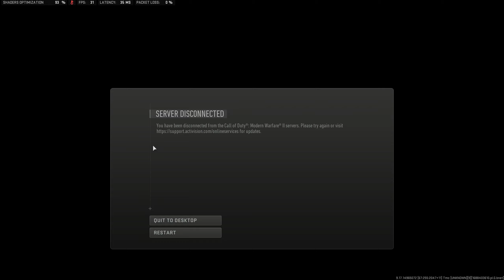DMZ Sniper MASTER Class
So here is a video showing how important a Sniper build and Spotters scope is as a solo in DMZ. Im using the Bloodrose MCPR which is my go to Sniper in DMZ.